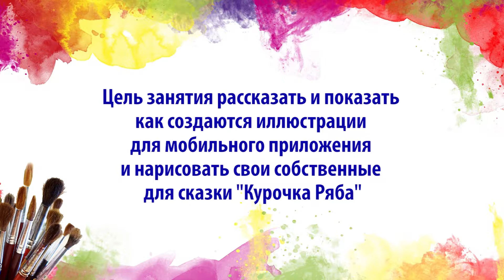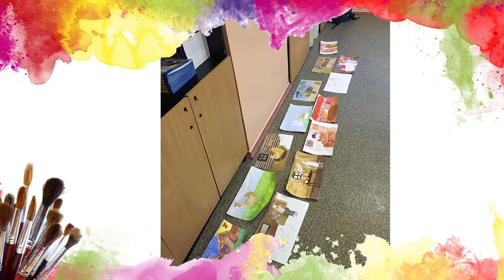Мастер-класс для детей. Детское творчество по созданию книжной иллюстрации к сказке "Курочка Ряба"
Мобильное приложение "Порт сказок" создано специально для детей, и мы решили, что дети сами могли бы поучаствовать в создании сказки! Чтобы осуществить эту идею, наш художник Наталья Никулина провела мастер-класс для учеников ИЗО-студии "Передвижник" (ИЗО-студия работает в здании ГБОУ Школа № 2000, под руководством Овсенникова Анатолия Васильевича и Овсенниковой Ольги Владимировны).
На этом мероприятии Наталья рассказала ребятам, какие бывают типы книг и как создаются иллюстрации для мобильного приложения "Порт сказок". Участвовали и рисовали все дети от 7 до 12 лет, и даже родители.
В ходе мастер-класса задачей участников было не только почерпнуть что-то новое для себя, но и совместными усилиями создать иллюстрации к сказке "Курочка Ряба".